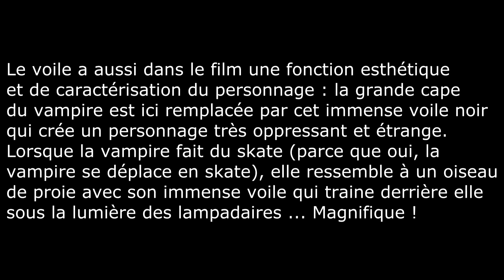Avis Critique - A Girl Walks Home Alone At Night !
Mon avis sur le film américano - iranien de Ana Lily Amirpour, A Girl Walks Home Alone At Night ! Un chef d'oeuvre dans une ambiance sombre et délurée avec une vampire en skate ... Magique !

Avec Ana Lily Amirpour, Sheila Vand, Marshall Manesh, Arash marandi

N'hésitez pas à me suivre sur facebook si vous souhaitez que l'on parle plus en détails :) toutes demandes de collaborations se passe aussi par ce lien là

Je suis une critique de film amateure qui souhaite faire partager ses avis et remarques sur différents films ! Je suis accompagnée de Charlie, une licorne violette et ensemble nous passons en revue les sorties de l'année, du pire du pire au chef d'oeuvre interstellaire ... N'hésitez pas à commenter, partager et vous abonner à ma chaine si vous souhaitez me soutenir, je vais proposer très vite de nouveaux contenus ! :)